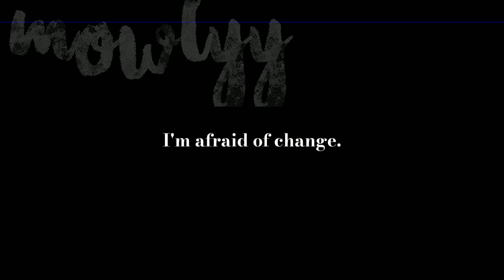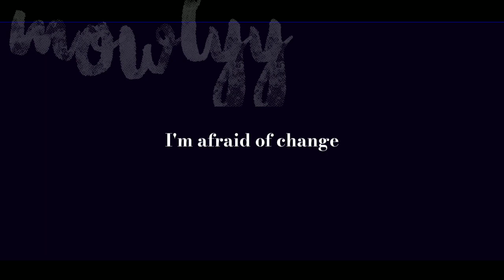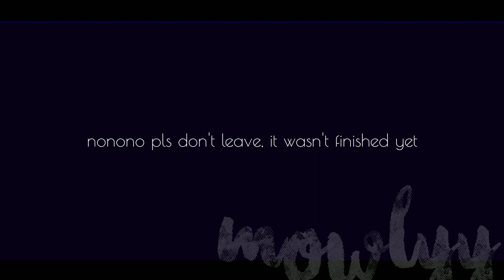July - Noah Cyrus [GCMV] Esther's backstory | mowlyy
hi!
also OMG I DUNNO I HIT 100 SUBS AND 2K VIEWS OMGGGGG TYSMMMM :O!
please don't let this flop, I worked so hard on this one :'D

this song by Noah Cyrus FITS my oc sm.
so I made this GCMV :D
OC :Esther

apps used :
- Gacha Club
- IbisPaint X
- Flipaclip
- Kinemaster